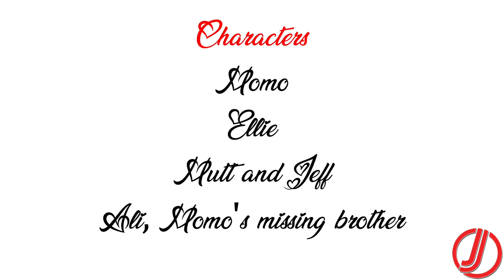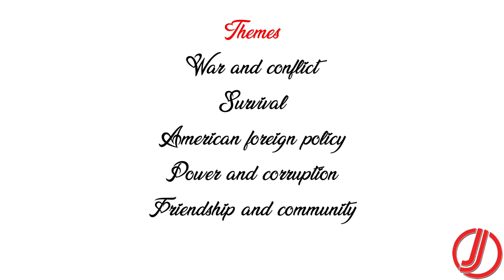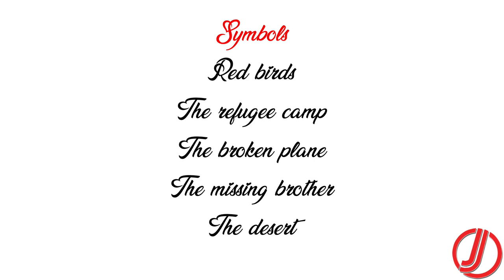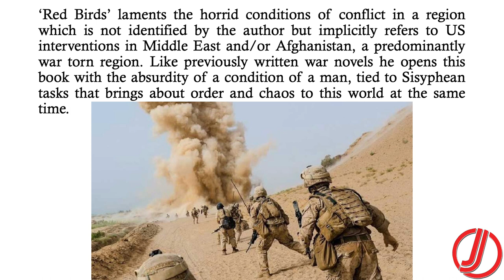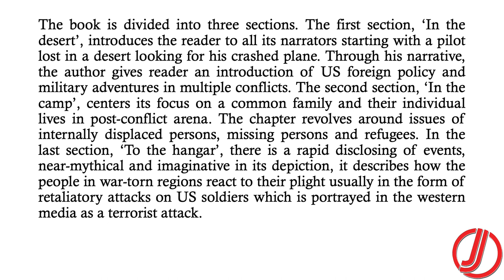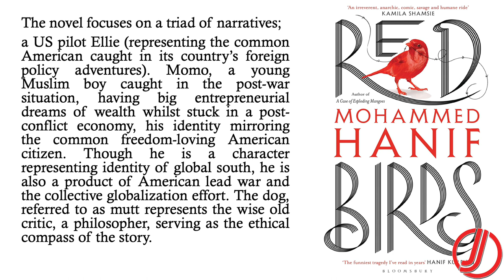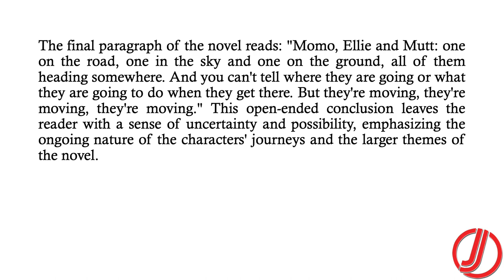Red Birds by Muhammad Hanif | A Satire on Global Politics | Summary | Themes | Symbols | Analysis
Red Birds opens in a nameless and postwar devastated desert where an American air force pilot, Major Ellie, crash-lands near a refugee camp. And here he encounters a clever twelve-year-old lad, Momo, whose mind is obsessively dominated by money-making capitalist ideas and who irritates the major often.

FOLLOW US ON THE SOCIALS